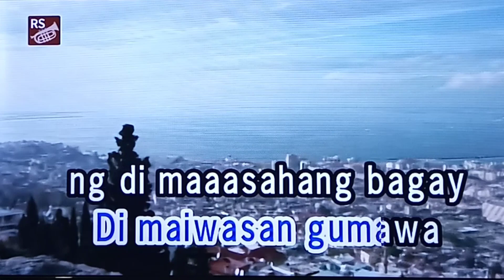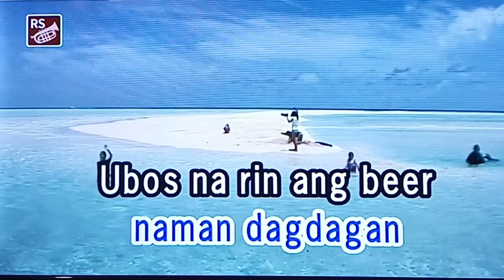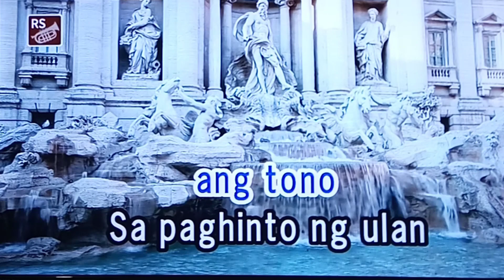PUMAPATAK ANG ULAN Apo Hiking Society 🎵Karaoke Version🎵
PUMAPATAK ANG ULAN
Apo Hiking Society
🎵Karaoke Version🎵

Singer/Artist:  Apo Hiking Society